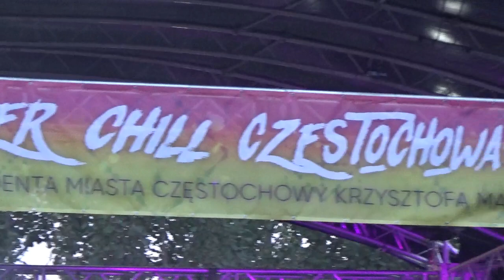KONCERT ZESPOŁU SŁOŃCEM OPĘTANI PODCZAS SUMMER CHILL CZĘSTOCHOWA W DNIU 1.09.2023